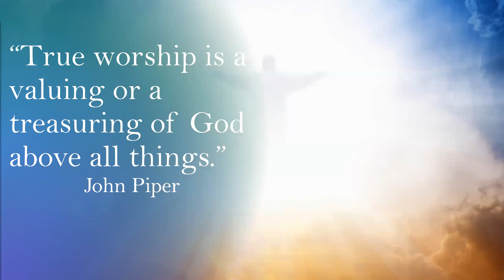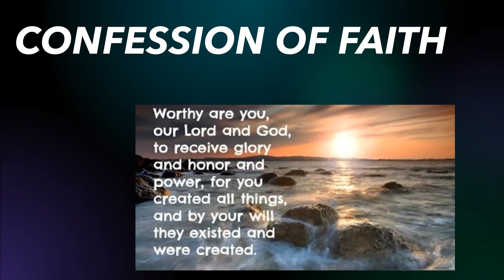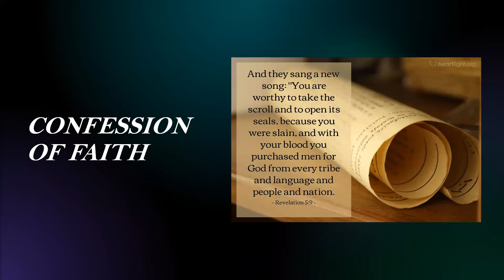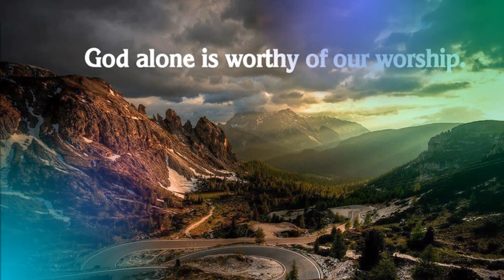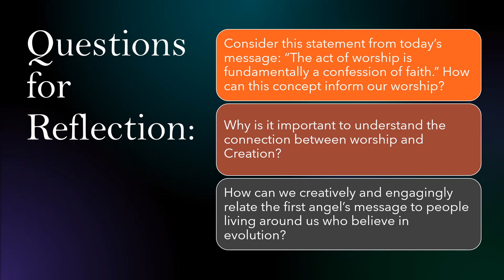Nov 9 - Worship the Creator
The 4th in the Week of Prayer Series for 2021. The theme is "I WILL GO - Sent to Share"